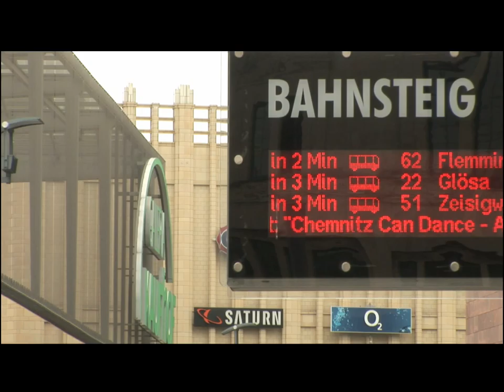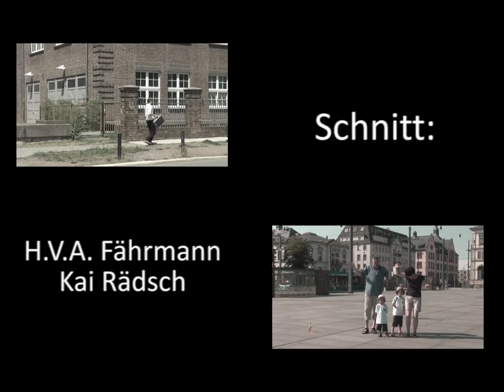Chemnitz Dance - A Safety Dance Video (c) 2010 in HD 1080i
Chemnitz/Sachs ist eine lebhafte Stadt, die sich mausert. Der Videoclip zeigt ein offenes, tolerantes und fröhliches Chemnitz von seinen schönsten Seiten. - Eine H.V.A. & Rädsch Produktion über Chemnitz. Ein besonderer Dank geht an alle mitwirkenden Tänzer! - Sämtliche Rechte für Video und Musik liegen beim Urheber H.V.A. Fährmann, (c) 2010. Vor Verlinkung bitte anfragen.

-ENG-

Chemnitz/Saxony is a lively city which casts its feathers. This video clip shows an open-minded, tolerant and happy Chemnitz of its most beautiful sights. - This is a H.V.A. & Rädsch Production about Chemnitz. Special thanks to all participating dancers! - All rights for the video and music are reserved to the creator H.V.A. Fährmann, (c) 2010. Before linking please ask.